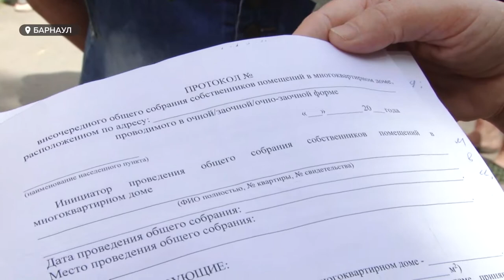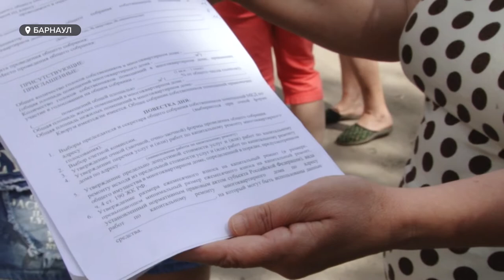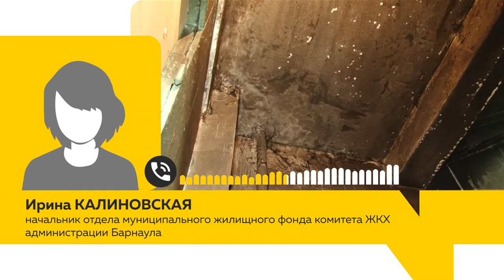"Снести, нельзя оставить". Жители дома на Тимуровской уверены, что их дом - аварийный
Зачем ремонтировать то, что рушится? Барнаульцы возмущены тем, что внешними локальными работами на их доме по улице Тимуровской пытаются отвлечь внимание от ветхого состояния здания.  Кстати, эти работы по словам жителей, наносят еще больший ущерб. Анастасия Дараган встретилась с теми, на кого едва не упал потолок.